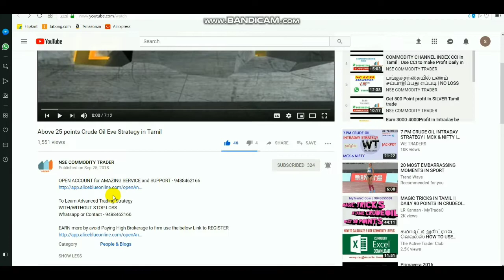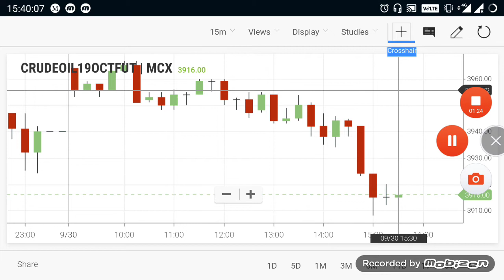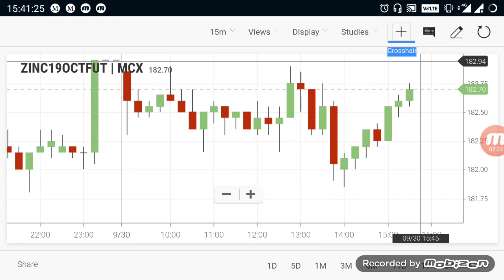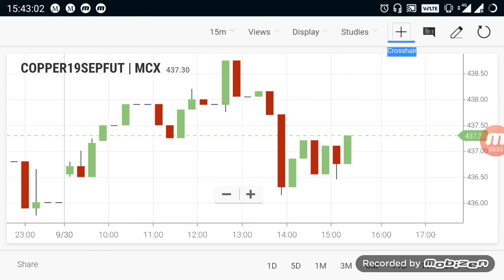Commodity Live Levels | Crudeoil Evening Breakout Range 30 SEP 2019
LINK to open  account - 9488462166